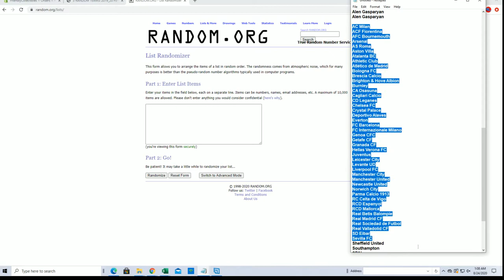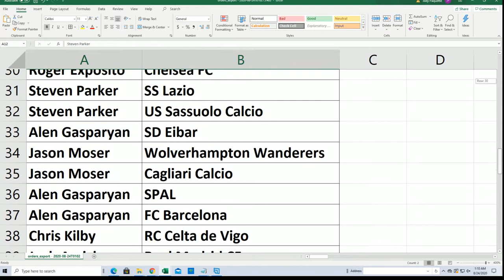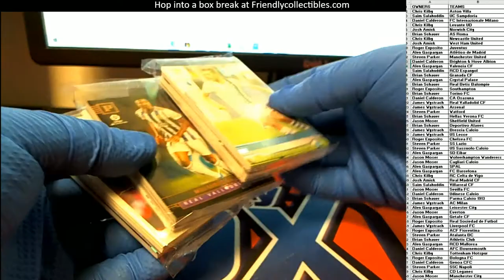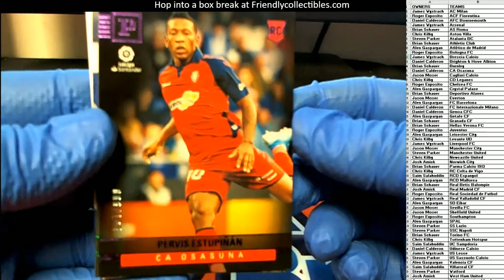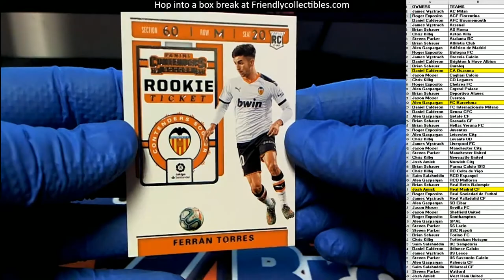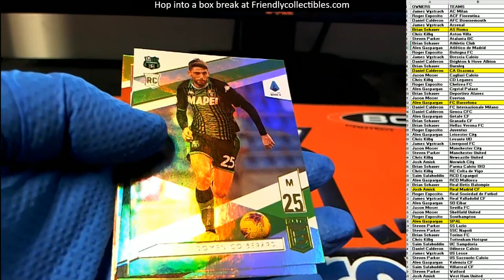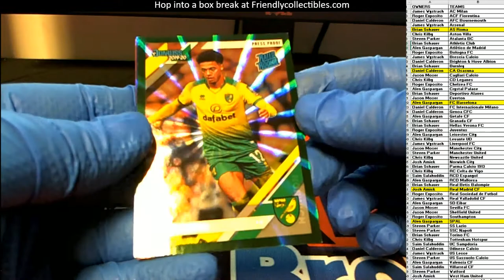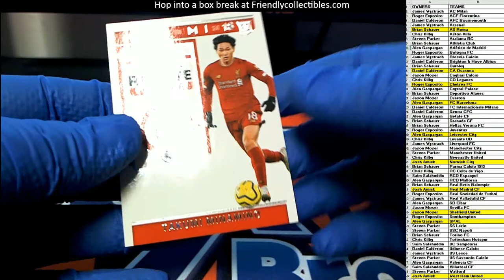2019 20 Panini Chronicles Soccer Hobby ID CHRONSOCC117